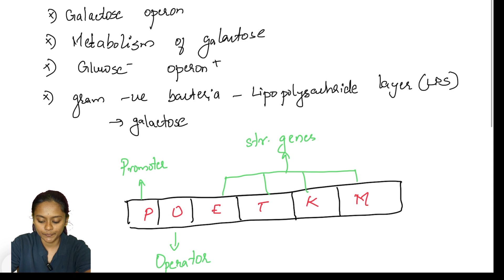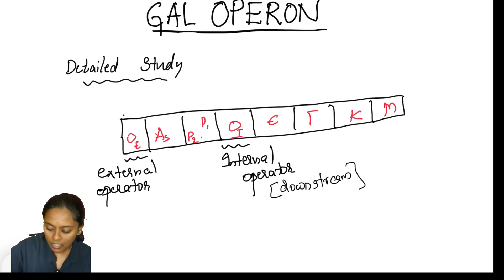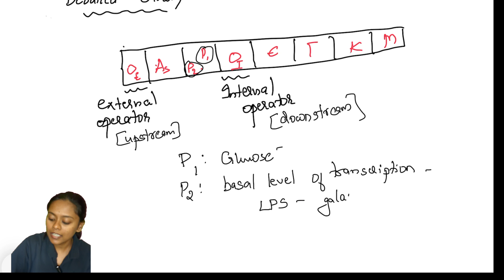GAL OPERON | MOLECULAR BIOLOGY | MALAYALAM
Hope you have watched the previous videos of ESSENSE on Operon concept and lac operon. Now it is time to learn Gal operon. It is an inducible operon like the lac operon but here the inducer is galactose. Gal operon is turned on when glucose and other sources of energy in an E coli cell get depleted and the cell is starving. Watch the lecture for the detailed study of Gal operon.

To watch previous videos:

Operon concept

Lac Operon

To visit our insta page